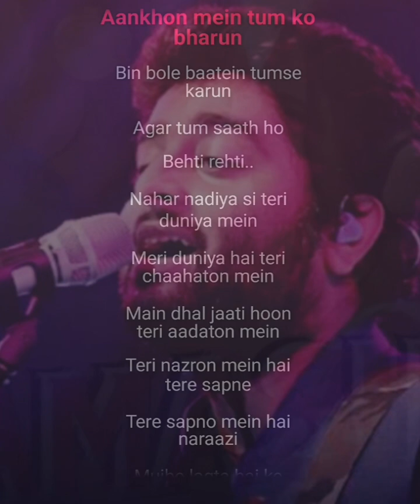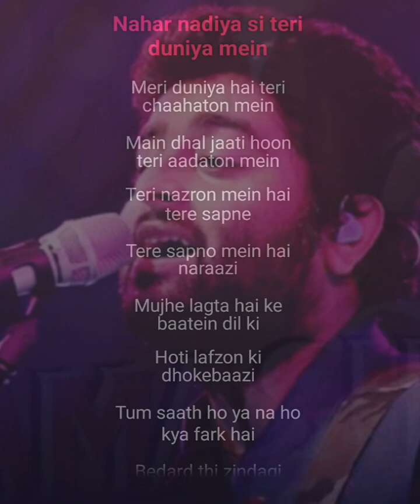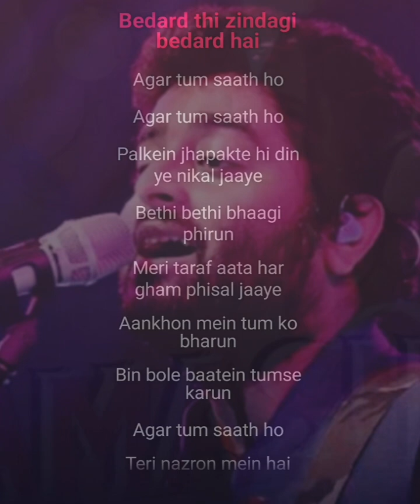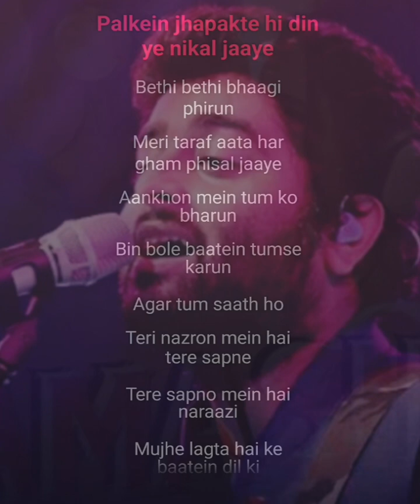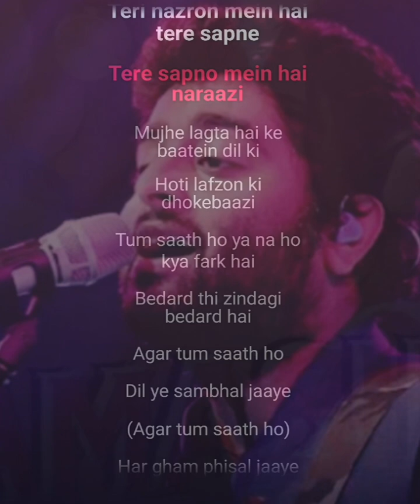Agar Tum Saath ho Tum hi ho Tum hi ho Arijit Singh & Alka Yagnik Karaoke Music With Lyrics 💘 💘 💘 💘 💘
10M Million View
Original
Singer: Arijit Singh & Alka Yagnik
hindi hit Songs💘 💘 💘 💘 💘 💘 💘 💘 💘 💘 💘 💘 💘 💘 💘 💘 💘 💘 💘 💘 💘 💘 💘 💘 💘 💘 💘 💘 💘 💘 💘 💘 💘 💘 💘 💘 💘 💘 💘 💘 💘 💘 💘 💘 💘 💘 💘 💘 💘 💘 💘 💘 💘 💘 💘 💘 💘 💘 💘 💘 💘 💘 💘 💘 💘 💘 💘 💘 💘 💘 💘 💘 💘 💘 💘 💘 💘 💘 💘 💘 💘 💘 💘 💘 💘 💘 💘 💘 💘 💘 💘 💘 💘 💘 💘 💘 💘 💘 💘 💘 💘 💘 💘 💘 💘 💘 💘 💘 💘 💘 💘 💘 💘 💘 💘 💘 💘 💘 💘 💘 💘 💘 💘 💘 💘 💘 💘 💘 💘 💘 💘 💘 💘 💘 💘 💘 💘 💘 💘 💘 💘 💘 💘 💘 💘 💘 💘 💘 💘 💘 💘 💘 💘 💘 💘 💘 💘 💘 💘 💘 💘 💘 💘 💘 💘 💘 💘 💘 💘 💘 💘 💘 💘 💘 💘 💘 💘 💘 💘 💘 💘 💘 💘 💘 💘 💘 💘 💘 💘 💘 💘 💘 💘 💘 💘 💘 💘 💘 💘 💘 💘 💘 💘 💘 💘 💘 💘 💘 💘 💘 💘 💘 💘 💘 💘 💘 💘 💘 💘 💘 💘 💘 💘 💘 💘 💘 💘 💘 💘 💘 💘 💘 💘 💘 💘 💘 💘 💘 💘 💘 💘 💘 💘 💘 💘 💘 💘 💘 💘 💘 💘 💘 💘 💘 💘 💘 💘 💘 💘 💘 💘 💘 💘 💘 💘 💘 💘 💘 💘 💘 💘 💘 💘 💘 💘 💘 💘 💘 💘 💘 💘 💘 💘 💘 💘 💘 💘 💘 💘 💘 💘 💘 💘 💘 💘 💘 💘 💘 💘 💘 💘 💘 💘 💘 💘 💘 💘 💘 💘 💘 💘 💘 💘 💘 💘 💘 💘 💘 💘 💘 💘 💘 💘 💘 💘 💘 💘 💘 💘 💘 💘 💘 💘 💘 💘 💘 💘 💘 💘 💘 💘 💘 💘 💘 💘 💘 💘 💘 💘 💘 💘 💘 💘 💘 💘 💘 💘 💘 💘 💘 💘 💘 💘 💘 💘 💘 💘 💘 💘 💘 💘 💘 💘 💘 💘 💘 💘 💘 💘 💘 💘 💘 💘 💘 💘 💘 💘 💘 💘 💘 💘 💘 💘 💘 💘 💘 💘 💘 💘 💘 💘 💘 💘 💘 💘 💘 💘 💘